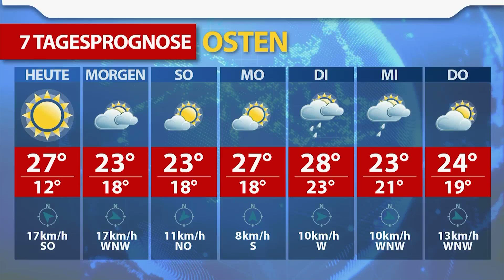Aktuelle Wetterprognose für Freitag (09.06.)